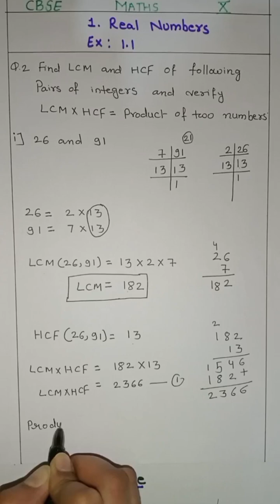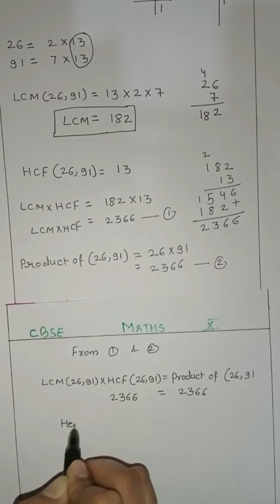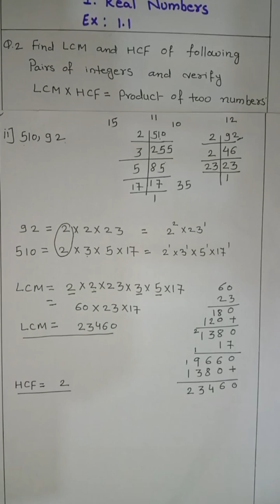chapter 1 real Numbers Ex 1.1 Q.2